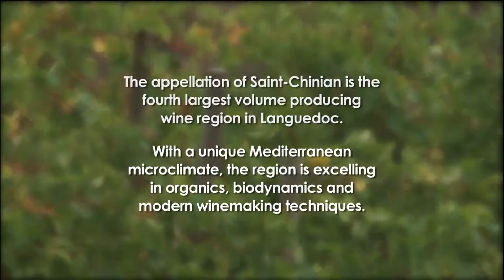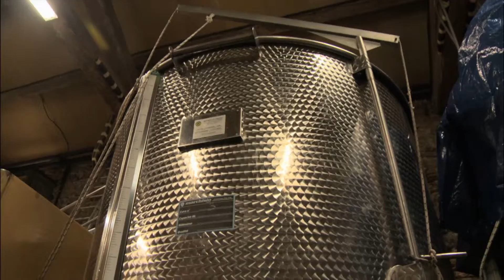WineSenseTV.com: Château de Combebelle in Languedoc, France (with Catherine Wallace)